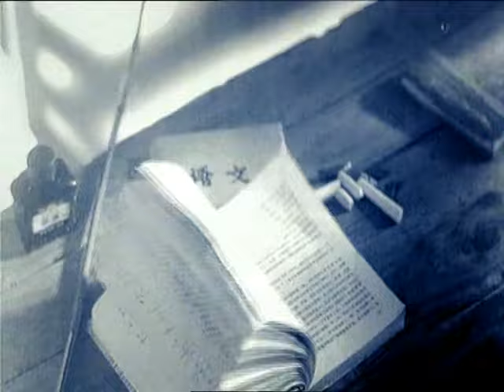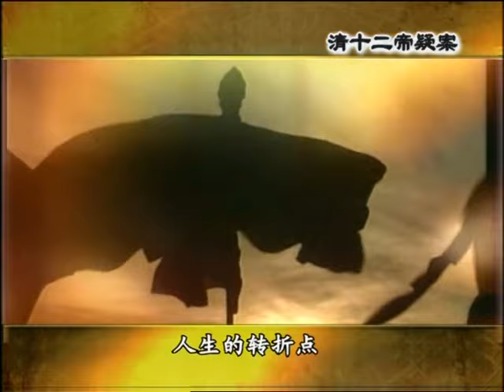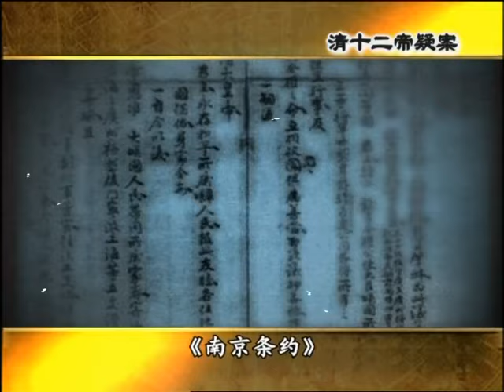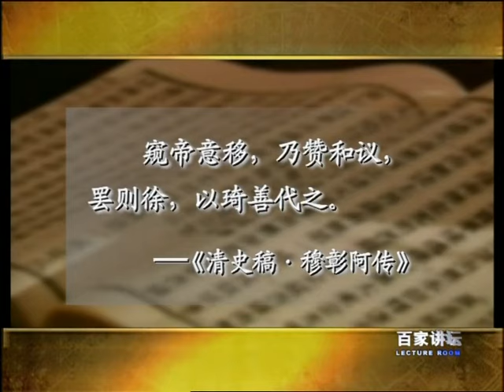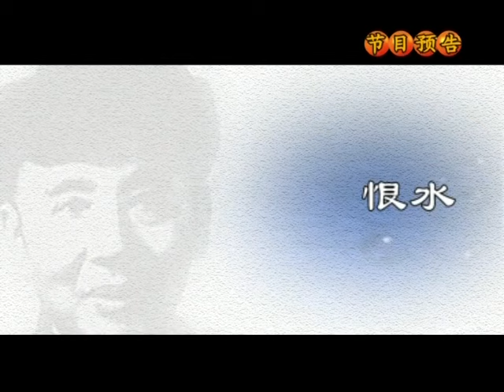清十二帝疑案之道光（下）| CCTV百家讲坛官方频道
嘉庆帝生前从未公开确定皇位继承人，按照这一祖制家法，即使他猝然驾崩，皇位的继承也不该有太大的问题。那么嘉庆帝的猝亡却为何引发了一场皇位继承的轩然大波呢？原来，人们发现本应放在“正大光明”匾后的立储鐍匣无影无踪。旻宁怎样继承的皇位？他对中国近代史有着怎样的影响？